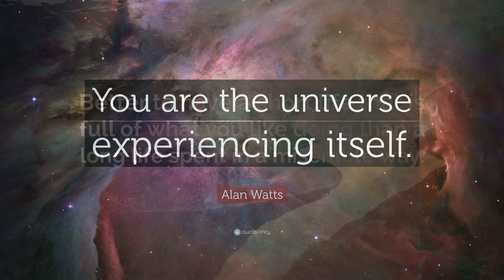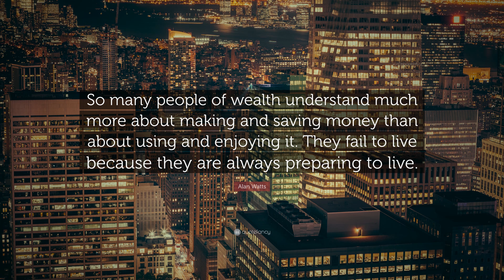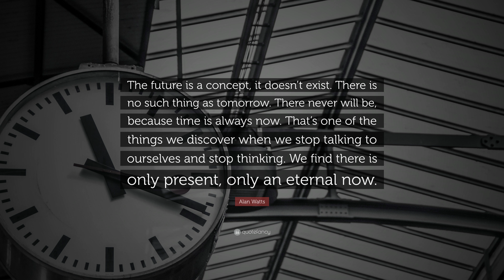TOP 20 Alan Watts Quotes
“This is the real secret of life – to be completely engaged with what you are doing in the here and now. And instead of calling it work, realize it is play.”
— Alan Watts (00:00)

“Don’t hurry anything. Don’t worry about the future. Don’t worry about what progress you’re making. Just be entirely content to be aware of what is.”
— Alan Watts (00:07)

“You are the universe experiencing itself.”
— Alan Watts (00:14)

“Better to have a short life that is full of what you like doing than a long life spent in a miserable way.”
— Alan Watts (00:21)

“The meaning of life is just to be alive. It is so plain and so obvious and so simple. And yet, everybody rushes around in a great panic as if it were necessary to achieve something beyond themselves.”
— Alan Watts (00:28)

“No amount of anxiety makes any difference to anything that is going to happen.”
— Alan Watts (00:35)

“Waking up to who you are requires letting go of who you imagine yourself to be.”
— Alan Watts (00:42)

“When a man no longer confuses himself with the definition of himself that others have given him, he is at once universal and unique.”
— Alan Watts (00:49)

“Muddy water is best cleared by leaving it alone.”
— Alan Watts (00:56)

“A person who thinks all the time has nothing to think about except thoughts. So he loses touch with Reality, and lives in a world of illusion.”
— Alan Watts (01:03)

“All that you see out in front of you is how you feel inside your head.”
— Alan Watts (01:10)

“Man suffers only because he takes seriously what the gods made for fun.”
— Alan Watts (01:17)

“So many people of wealth understand much more about making and saving money than about using and enjoying it. They fail to live because they are always preparing to live.”
— Alan Watts (01:24)

“Stop measuring days by degree of productivity and start experiencing them by degree of presence.”
— Alan Watts (01:31)

“To have faith is to trust yourself to the water. When you swim you don’t grab hold of the water, because if you do you will sink and drown. Instead you relax, and float.”
— Alan Watts (01:38)

“The only way to make sense out of change is to plunge into it, move with it, and join the dance.”
— Alan Watts (01:45)

“Through our eyes, the universe is perceiving itself. Through our ears, the universe is listening to its harmonies. We are the witnesses through which the universe becomes conscious of its glory, of its magnificence.”
— Alan Watts (01:52)

“The future is a concept, it doesn’t exist. There is no such thing as tomorrow. There never will be, because time is always now. That’s one of the things we discover when we stop talking to ourselves and stop thinking. We find there is only present, only an eternal now.”
— Alan Watts (01:59)

“Paradoxical as it may seem, the purposeful life has no content, no point. It hurries on and on, and misses everything. Not hurrying, the purposeless life misses nothing, for it is only when there is no goal and no rush that the human senses are fully open to receive the world.”
— Alan Watts (02:06)

“Hurrying and delaying are alike ways of trying to resist the present.”
— Alan Watts (02:13)